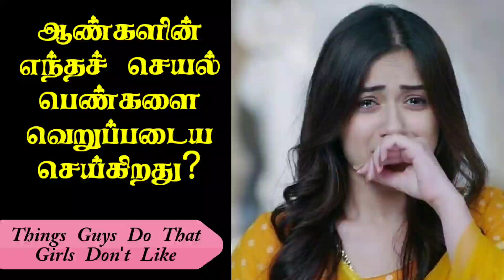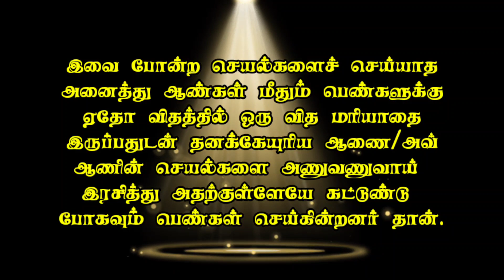Things Guys Do That Girls Don't Like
Psychological Counselor